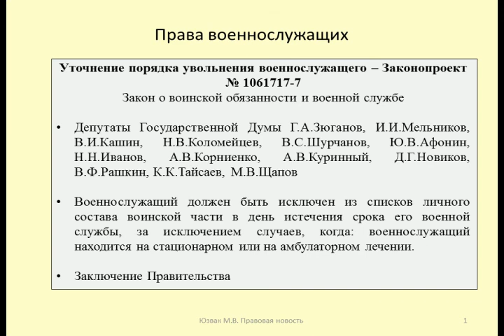Увольнение, проходящих лечение военнослужащих / dismissal of military personnel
Рассматривается проблема увольнения лиц, проходящих военную службу, при амбулаторном лечении (Законопроект № 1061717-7)
The problem of dismissal of persons undergoing military service during outpatient treatment is considered (bill No. 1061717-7)

Дзен
Контакты:

Оптимизация: военный юрист, консультация юриста, nachfin.info, юридическая поддержка, военнослужащие, начфин.инфо, видеоблог, увольнение, военная консультация, мо рф, минобороны, задать вопрос юристу, начфин, военнослужащий, военная ипотека, рапорт, военный, жилье, военный суд, военная служба, министерство обороны, помощь военнослужащим, как подать рапорт, суд, военные, приказ, аттестация, бывший военный, помощь военным, армия россии, жилищная субсидия, право военнослужащего, армия, министра обороны, военным, начфин.инфо-39, военнослужащих, помощь военнослцжащим, права военных, помощь военным по всей россии, юридическая поддержка военнослужащих, новости, увольнение с военной службы, urvoenpravo, права военнослужащих, право военослужащего на жильё, юрвоенправо, помощь военным получить жильё, консультация для военных, обжалование, прокуратура, нук, 29 февраля 2012, dushanbe, и проведения аттестации, n 444, увольнение из армии, как уволиться с военной службы, нис, как уволиться из фсб, увольнение из вс, порядок, мвд, tajikistan, заключение, ружо, признание, отказ, шойгу, нуждающиеся, судебная практика, несогласие, дисциплинарный устав, заседание, нарушения, закон, командир, служба по контракту, новости таджикистана, аттестационная комиссия, джо, уволился с военной службы, единовременное пособие, денежное довольствие, уволился из армии, уволился из фсб, как уволиться, допы, расчет, лист беседы, жилорган, верховный суд, квартиры, на членов семьи, шымкенский телеканал, военно правовой центр, член семьи, в жилых помещениях, шымкент, учет, в суде, чимкент, документы, основания, нуждающимся, военнослужащего, военно правовой центр калининград, защита, ворух 2019, на жилищное обеспечение, в жилых поемщениях, военнослужащие калининграда, раритет, ностальгия, раритетные видео, отырар тв, отырар, телевидение раньше, передачи советского телевидения, советское тв, архив советского тв, старые телепередачи, советское телевидение смотреть онлайн, otyrar, федеральная служба безопасности, памятка военному, ответственность военнослужащих, ворух, дмитрий маслеников военный юрист, военные юристы калининграда, сеть юридических офисов по защите прав военнослужащих, военнослужащим повысили зарплату, фсб, бесплатный проезд в отпуск в фсб, повышение зарплат военным, сотрудникам фсб ограничат выезд на 5 лет, военные юристы, central asia, телекомпания, аввал, шабакаи, точикистон, буг-тв, брест, bugtv, бугтв, эмомали рахмон, novosti, сегодня, таджикистана, телевизиони, душанбе, военнаяипотека, накопительноипотечнаясистема, представление, выводы, о порядке организации, службапоконтракту, ипотека, tvt, 2020, военныйюрист, цжз, владимир путина, ахбори точикистон имруз, суғд, хуҷанд, таджик, afghanistan, sughd, согд, бадахшан, тв архив, все о чимкенте, минск, владимир путин, rferl, туркестанская область, ахбори озоди, ахбор сом, радио озоди, радиои озоди, душанбе 2018, ахбори тоҷикистон ва ҷаҳон, ахбор, тұркістан облысы, tajik, ҷаҳон, тоҷикистон, uzbekistan, зарплаты военным 2020, жизнь в рамии, снятие, как подать рапорт об увольнении, контрактная служба в армии, армия рф, крепостной лейтенант, егор гламбоцкий, военных, жильё воннослужащим, romb_original, проект romb, нижний тагил, вся правда об армии, очередь, накопления, консультация военного юриста, допсредства, жилые помещения, перечень, 103 бригада, витебск, право, ракетные войска в россии, десант, вдв, как уволиться из армии?, увольнение офицера, обеспеченных, военной службы, выслуга, поправочный коэффициент, норматив общей площади, о статусе, № 416-фз, о внесении изменений, от 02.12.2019, фз, федеральный закон, выплата на жилье, рассчитать субсидию, постановление, семей, жилсубсидия, юридическая помощь военнослужащим, основания для увольнения из армии, правительства 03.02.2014, n 76, жильем